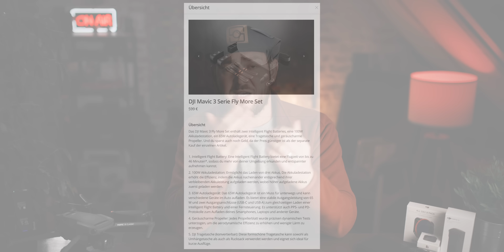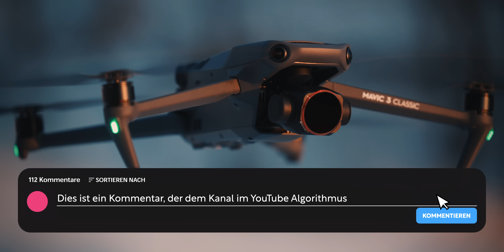Die MAVIC 3 wie sie hätte sein sollen! DJI MAVIC 3 Classic Review!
FREEWELL FILTER MAVIC 3 CLASSIC:

Die MAVIC 3 CLASSIC wurde mir für dieses Video von DJI zur Verfügung gestellt. Meine Aussagen entsprechen vollkommen meiner eigenen Meinung und wurden in keiner Weise vom Partner beeinflusst oder mit ihm abgesprochen. Das Produkt durfte ich anschließend behalten.

Inhalt:
00:00 - Intro
02:08 - MAVIC 3 ohne Tele ist M3C
03:25 - Gibt es andere Unterschiede?
04:29 - Mit C1 Label out of the Box!
04:58 - Neues an der M3 Classic
06:11 - Ist die Tele-Kamera den Aufpreis wert?
07:33 - Kamera-Performance
11:52 - Lohnt sich das Fly More Kit?